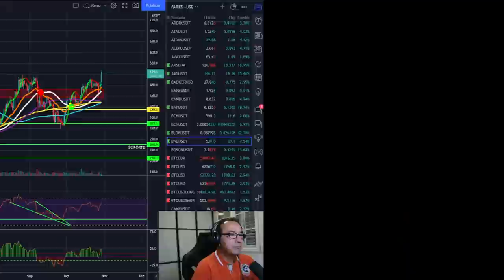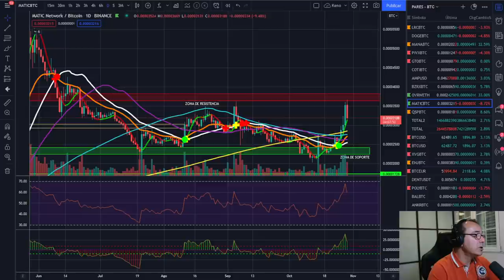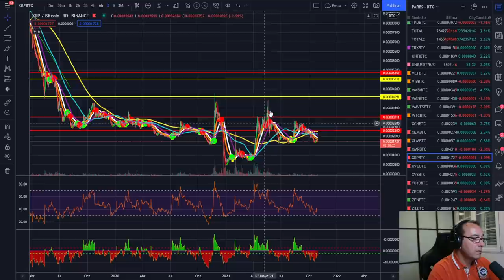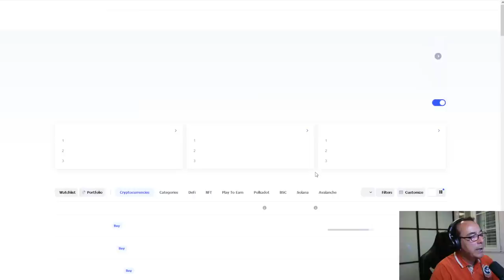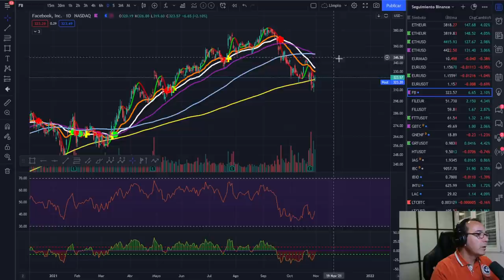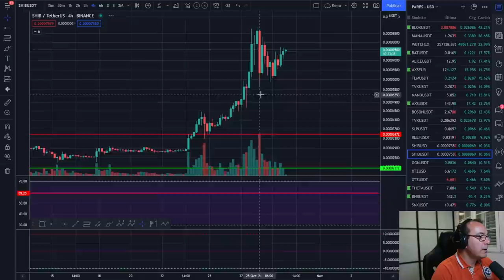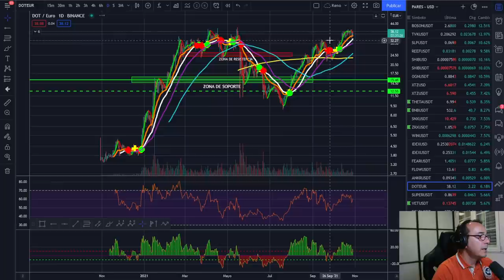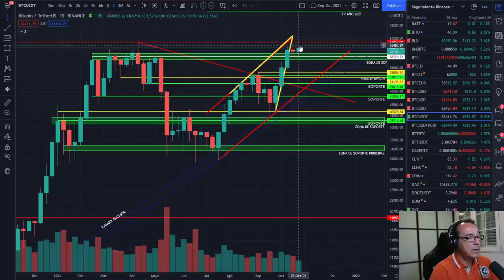🚀 BITCOIN 😱😱😱¡OJO AL CAMBIO! 💩💩💩¡CAWEN TO!🚀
CURSO TRADING:
EXCHANGES